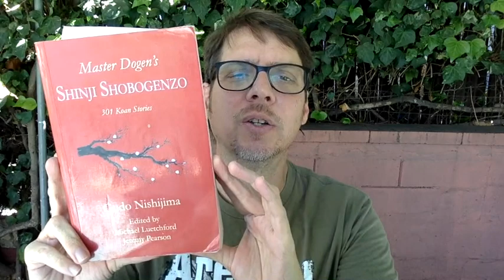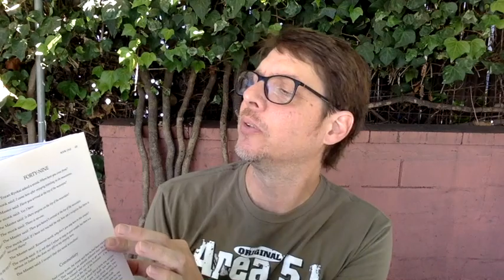Koans in Soto Zen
Angel City Zen Ctr. Retreat & Schedule